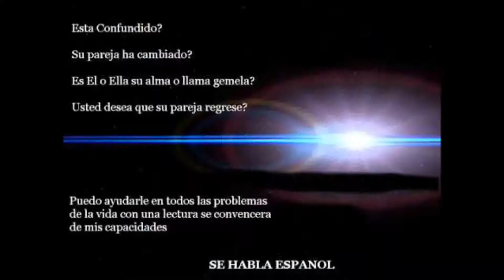Tarot Cards McAllen Tx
Your Past, Present, & Future Are Revealed with Laura's Unbelievable Psychic Readings Uncover secrets about your love

life, finances, and other personal issues with powerful psychic readings from Laura. Psychic Readings by Laura offers a wide

range of psychic help to ensure you take the right path in your life.
Psychic Laura is a certified marriage counselor a expert in love and relationship Laura can help you with answers to your

questions and give you real relationship advice Laura will help you restore your relationship Put your relationship back on track With expert advice and psychic insight